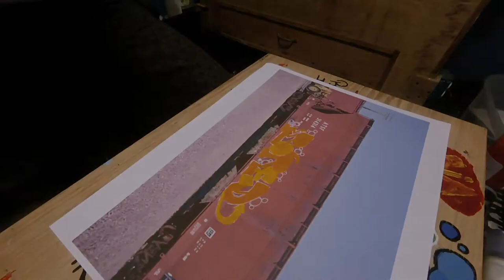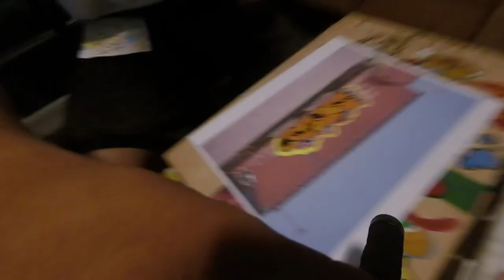GRAFFITI ON TRAINS